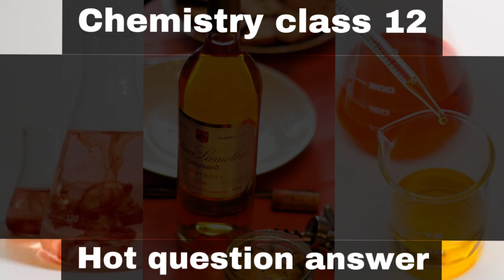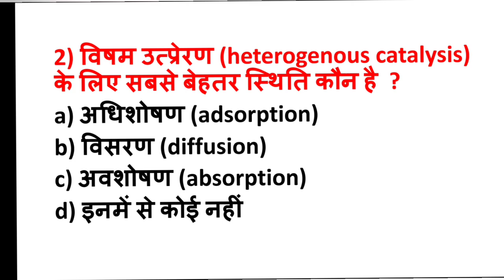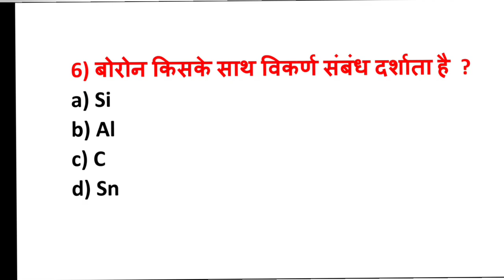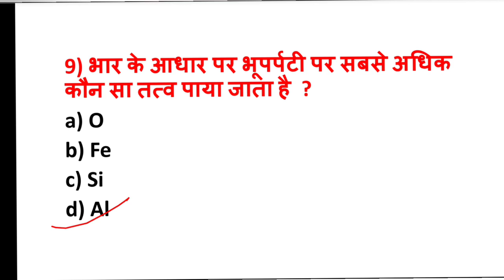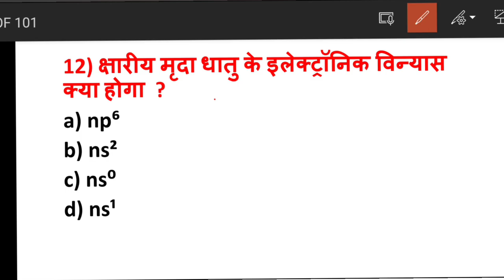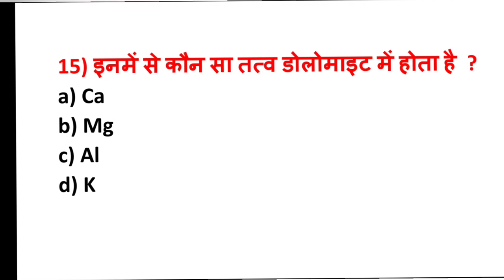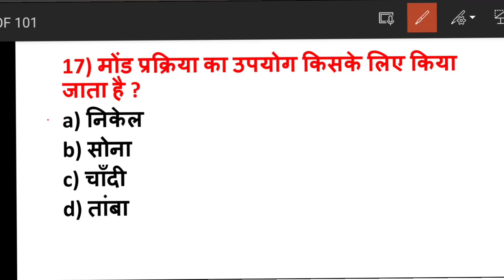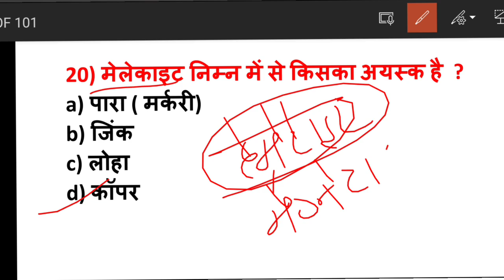class 12 chemistry model question answer| bihar board 2023